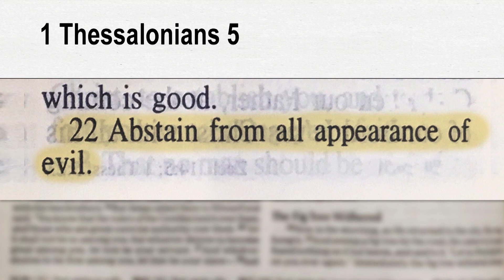THE EVIL THINGS